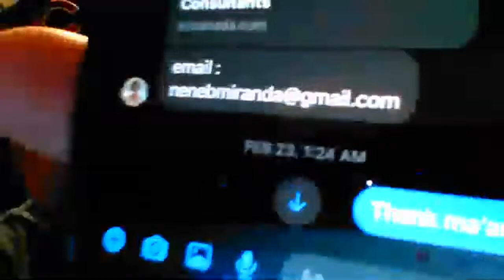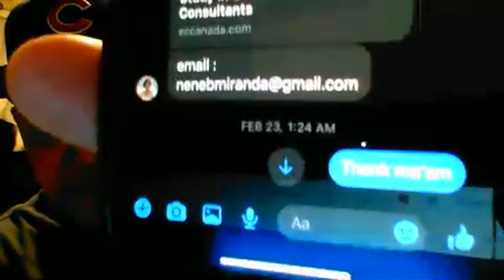part-2 how to apply in taiwan..